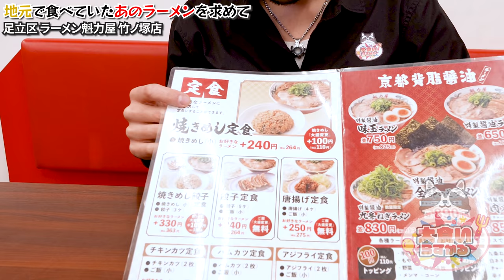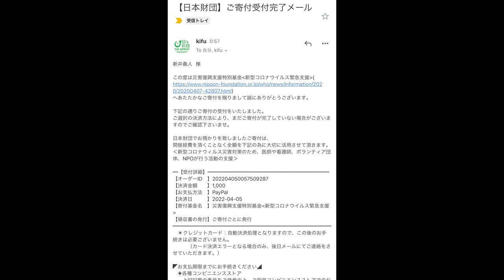ネギとたくあんが食べ放題の背脂だくだくラーメンがとにかく幸せ過ぎた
今回は魁力屋さんへ！
ここの店舗は地元に住んでいた時ちょくちょく食べに行ってた思い出の店舗で
久々に行っても記憶のあの味があってほっこりしました
夜にフラッと行ってデブ活してました←